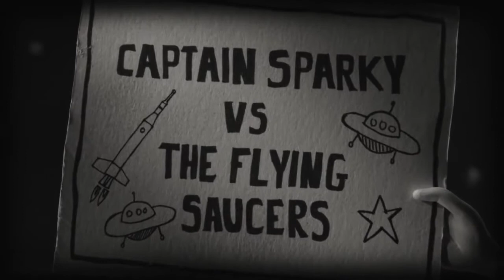Frankenweenie Short Captain Sparky Vs The Flying Saucers